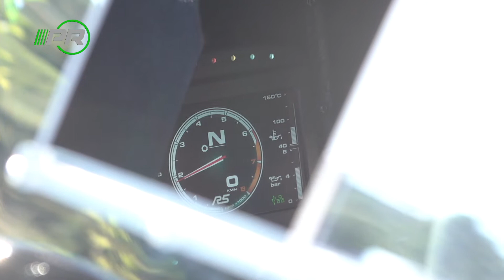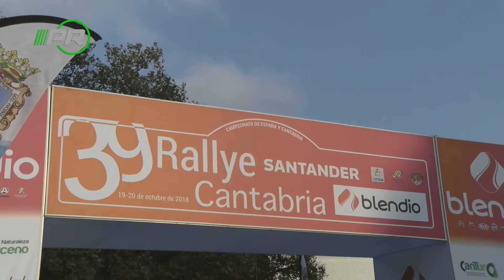Proracing Competición | 39 Rallye Blendio Santander Cantabria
Una producción de Shakedown Media